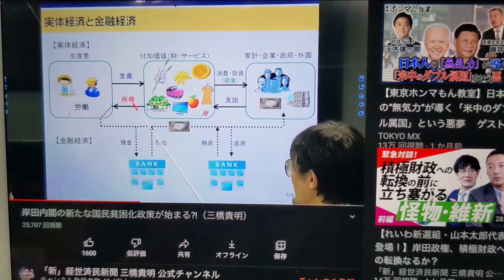格差倍増計画👍😁